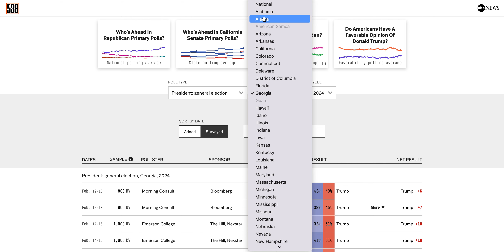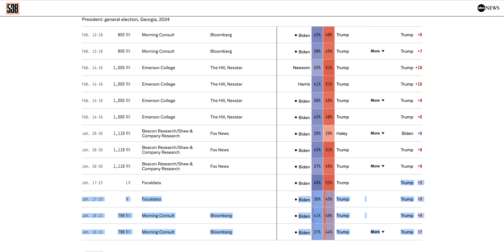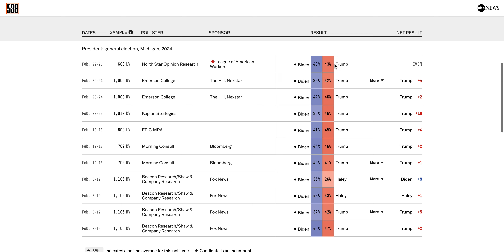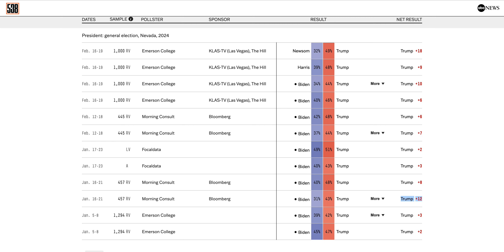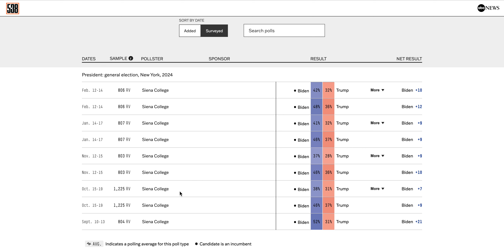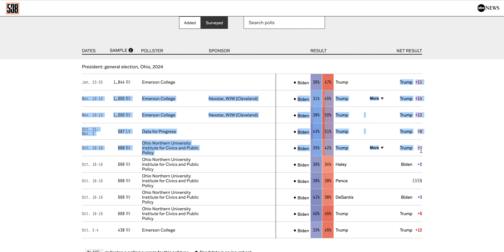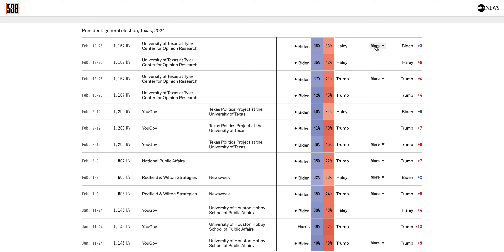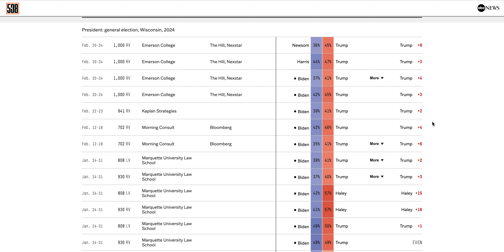Donald Trump vs Joe Biden | 2024 Election Map Based on Polling